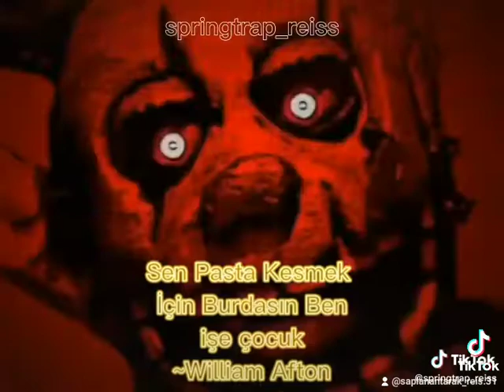SAPLANANTARAK FNAFTA EN FOVORİ KARAKTERİM GERÇEKTEN (BENİM EN FOVORİ KARAKTERİM!)